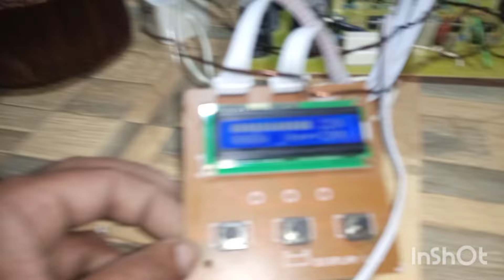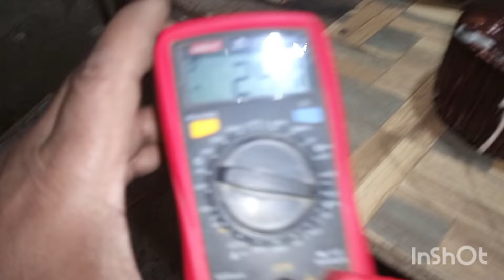3 Solar Panel Per Chalne Wala Inverter |YZ Elctronics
3 Solar Panel Per Chalne Wala Inverter |YZ Elctronics